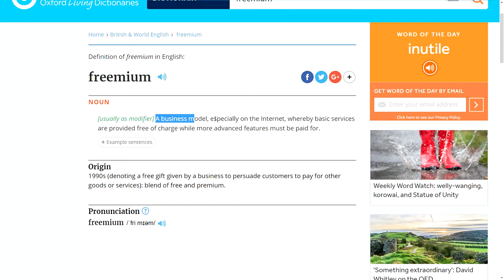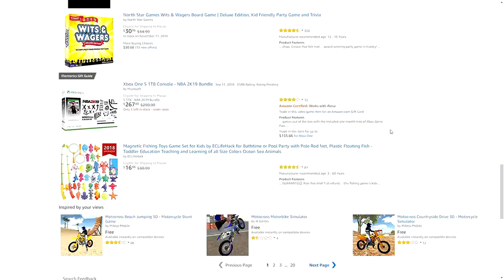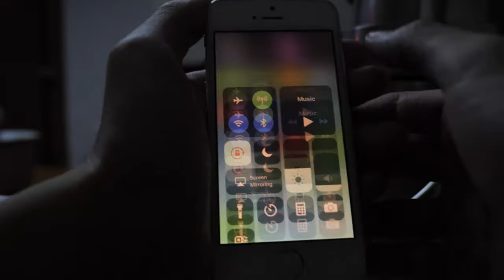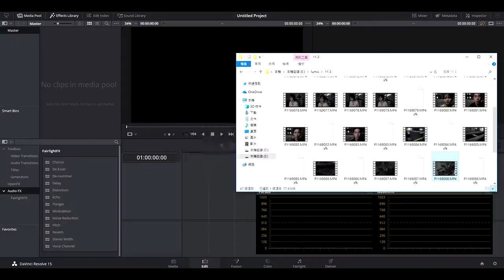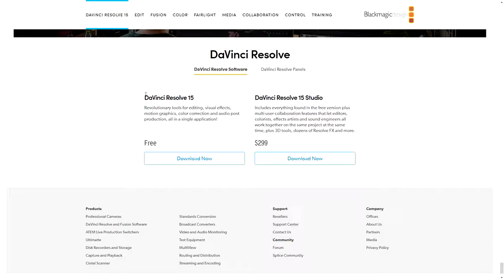Is Freemium Game Actually Free? Does it come with a cost?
Who doesn't like free stuff?
But what if the free stuff comes with a cost.